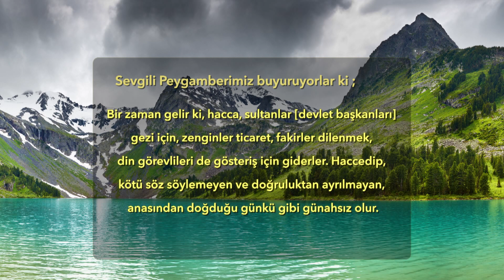Hac İbadeti - Hadis-i Şerif